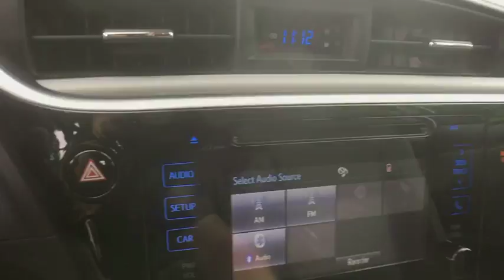2019 Toyota Corolla Bellows Falls, Keene, Brattleboro, Claremont, Greenfield, VT T9004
Classic Silver Metallic N 2019 Toyota Corolla available in Bellows Falls, Vermonat at Durand Toyota Ford. Servicing the Keene, Brattleboro, Claremont, Greenfield, VT area.

Classic Silver Metallic 2019 Toyota Corolla SE FWD 6-Speed Manual 1.8L I4 DOHC Dual VVT-ibrbrRecent Arrival! 35/27 Highway/City MPG